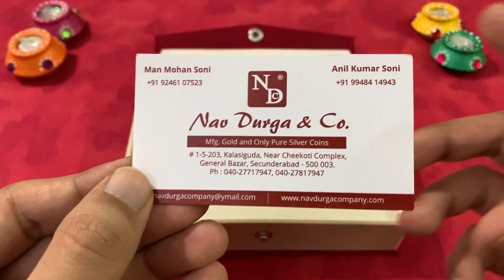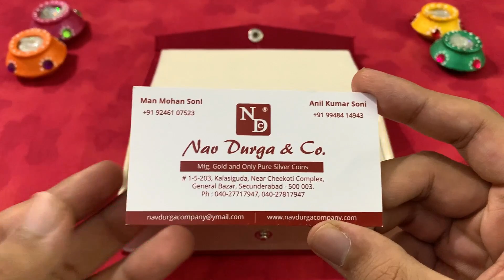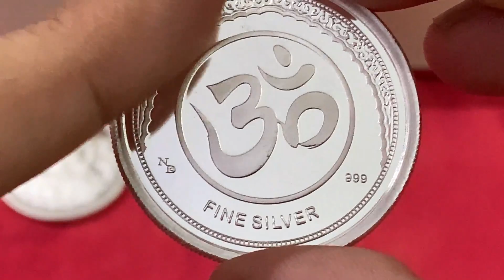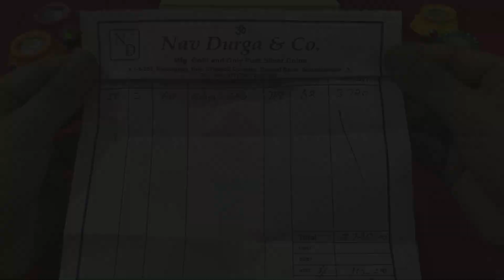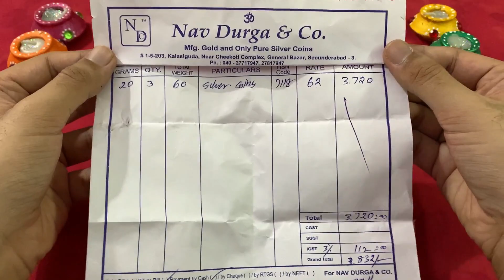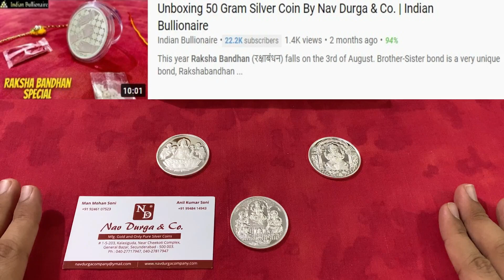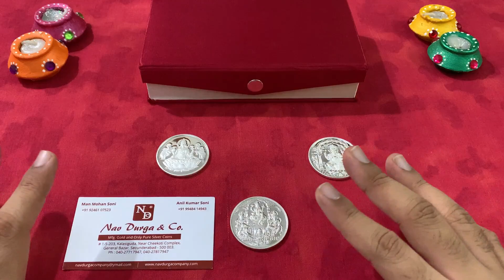Unboxing Diwali/Dhanteras Silver Coins Combo Pack | Nav Durga & Co | Indian Bullionaire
This year Diwali (दीपावली) falls on the 14th of November.  In this video I will show you this combo pack of Silver Coins by Nav Durga & Co. which you can buy for yourself or gift it to your family/friends on Diwali or Dhanteras.

Address : 1-5-203, Near Cheekoti Complex, General Bazar, Secunderabad - 500 003.

About Nav Durga & Co.
"We are specialists in minting silver and gold coins, making statuettes of silver and providing fine gold jewellery mainly bangles since we started our firm in the year 1990 in the city famous for its jewels and pearls, Hyderabad then capital of unified Andhra Pradesh, India."

Varun Kumar
Indian Bullionaire